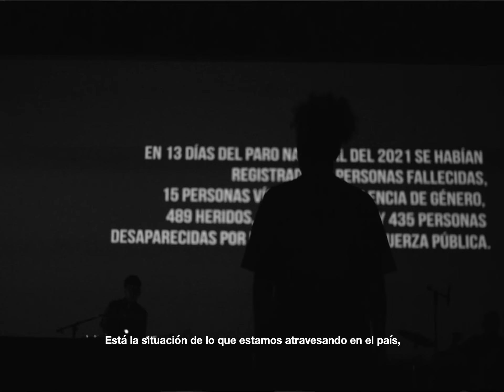Así fue el concierto de Alcolirykoz en el Gaitán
Entre beats, letras y rimas, Fa-zeta, Kaztro y Gambeta, Alcolirykoz, pusieron de pie al Teatro Jorge Eliécer Gaitán el pasado jueves 20 de mayo en las dos funciones que se realizaron con un aforo del 30% cada una.